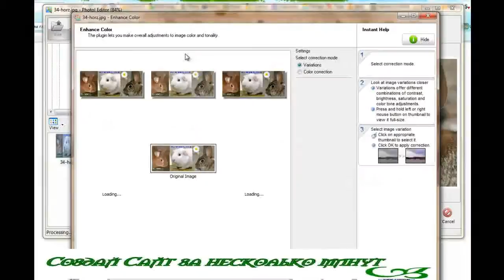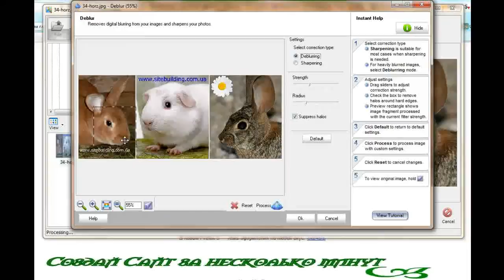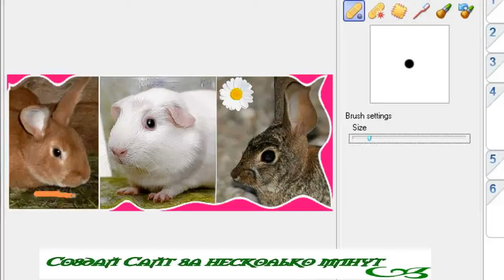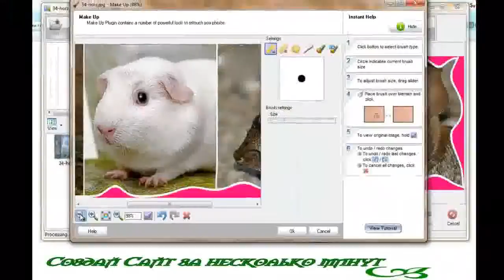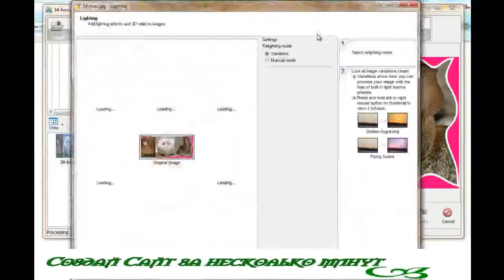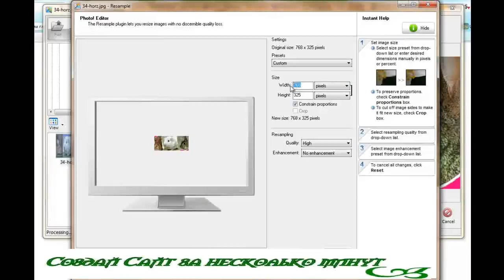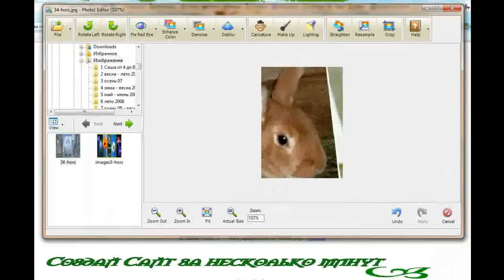Как работать с Фоторедактором Photo Editor